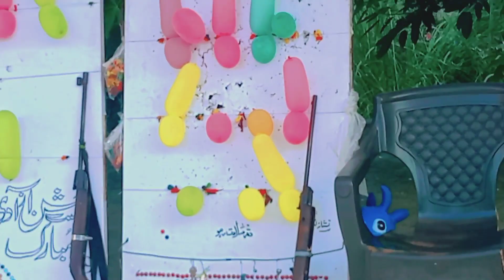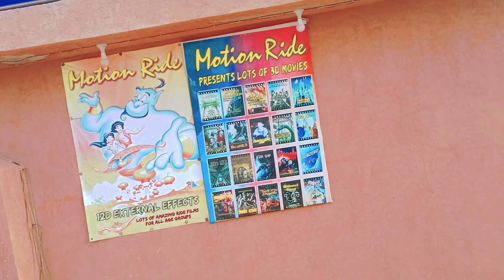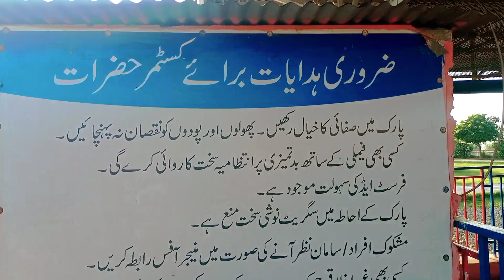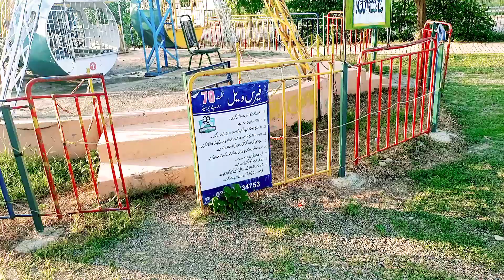Jari Kass Park Mirpur Azad Kashmir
About This Video:

Dosto aj ki video ma ma na jari kass park ka vlog bnaya ha. ye park mirpur sa thora sa bahir ha. boht khubsoorat park ha ap b zror visit kryen.

Today i visit the most famous park of mirpur azad kashmir JARI KASS PARK this park is located some outside from mirpur city.
This park includes  many of Rides  that every person enjoy himslef..
this park entry fee is 20Rupees.

Keep supporting
                                          MY
                                                 CHANNEL
Keep supporting me i will improve my vlogs day by day.
so keep smiling Allah Hafiz.

Covered Queries:
1. tour of jari kass park
2. travel to jari kass park
3. Jari Kass Park Mirpur Azad Kashmir 2021
4. park jari kass
 5. Jari Kass Park Vlog
6. jari Kass
7. mirpur
8. mirpur Azad Kashmir
9. جڑی کس پارک
10. mirpur vlog